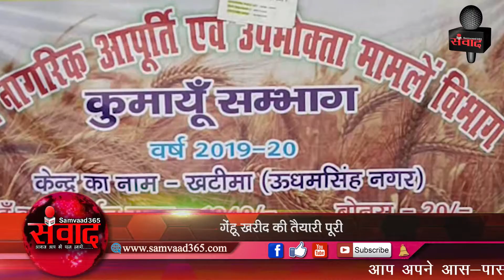राज्य सरकार ने गेहूं खरीद की तैयारी की पूरी SAMVAAD365